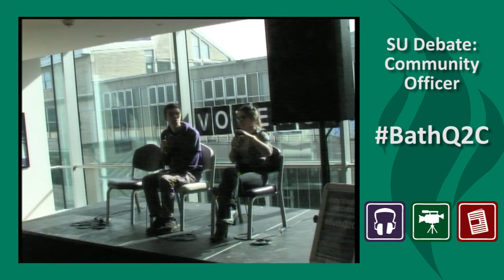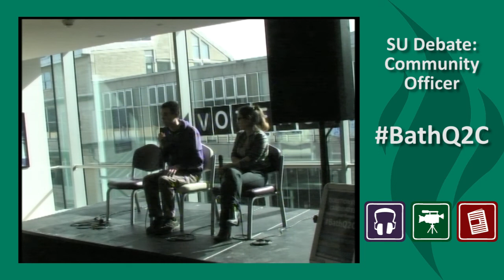SU Community Officer Debate 2015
A debate of the candidates for the position of SU Community Officer in the 2015 BathStudent Elections. Voting is open now until 22:00 on Thursday 12th. to make your voice heard.